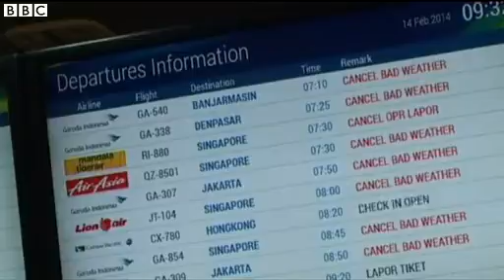BBC News Java volcano 10km exclusion zone around Mount Kelud